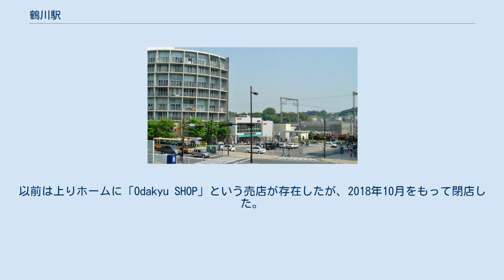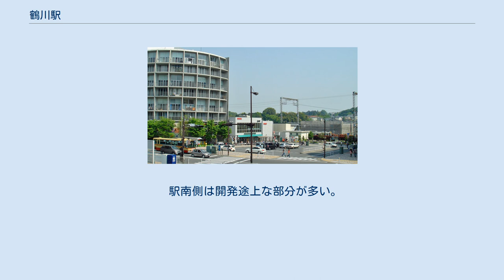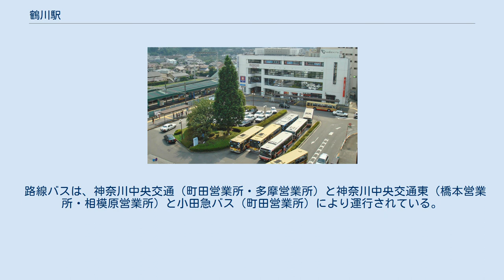鶴川駅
鶴川駅（つるかわえき）は、東京都町田市能ヶ谷一丁目にある、小田急電鉄小田原線の駅である。
 町田市と1958年に合併した鶴川村に設置されたことから、「鶴川」と命名。
 島式ホーム1面2線、単式ホーム1面1線の計2面3線のホームを有する地上駅。
上り線のみ待避設備を持ち、朝ラッシュ時は当駅で快速急行を待避する各駅停車・通勤準急が多い。
 駅舎は線路の北側にあり、跨線橋を経由してホームに出る。
跨線橋にはエレベーターが設置されているが、エスカレーターは設置されていない。
 下りホーム西端には係員無配置の南口改札口があり、自動券売機・自動精算機・自動改札機を設置。
 空調完備の待合室は各ホーム、トイレは北口改札脇に設置されている。
以前は上りホームに「Odakyu SHOP」という売店が存在したが、2018年10月をもって閉店した。
跡地には自動販売機が設置された。
 町田市では「東の玄関口」である同駅の利便性向上などを目的に駅舎改築を計画しており、整備後は南北自由通路を備えた橋上駅舎に改築し、北口駅前広場を再整備する予定。
 上り線は2番ホームが主本線、3番ホームが待避線である。
 待避線が設置された経緯は、帝都高速度交通営団（現・東京地下鉄）千代田線との相互直通運転に伴う、準急列車の10両編成化によるものである。
元々、待避線は隣の柿生駅（2面4線・上下線ともに待避線を有していた）に設置されていた。
しかし、柿生駅の待避線は8両編成分の有効長であり、同駅敷地が手狭で、設備改良も困難であることから、当駅に待避設備を設置したものである。
のちに柿生駅は、待避線が撤去された。
2020年2月9日には貸切列車「特急ロマンスカー・ゼルビア号（4両編成）」が鶴川駅3番ホームから新宿駅まで特別運行された。
 2012年度の設備投資計画において行先案内表示器の新設が盛り込まれた。
 2020年（令和2年）度の1日平均乗降人員は46,377人であり、小田急線全70駅中16位。
小田急電鉄の駅ですべての急行が通過する駅としては乗降人員が最も多い。
 近年の1日平均乗降人員・乗車人員の推移は下表の通り。
 駅は能ヶ谷一丁目にあり、町名としての鶴川一丁目 - 六丁目（鶴川団地を含む）は駅の1 - 3キロ北西にある。
 駅北側には鶴川街道があり、交通量が多く幹線道路が交わる交差点が近いため、慢性的な渋滞が発生している。
土地区画整理事業の施工とともに狭かった幅員が改良されており、2003年に駅北口付近の道路が、拡幅した新道路に付け替えられた。
 北口東側にはバスロータリー、小田急マルシェ、駐車場などがある。
北口西側にはタクシープールがあり、小田急マルシェ2 - 3のほか、多数の商業ビルやマンション等が建築されている。
 駅南側は開発途上な部分が多い。
鶴見川が流れ、その向こう側は川崎市麻生区の飛び地である。
土地利用は、主に住宅が中心。
 路線バスは、神奈川中央交通（町田営業所・多摩営業所）と神奈川中央交通東（橋本営業所・相模原営業所）と小田急バス（町田営業所）により運行されている。
 0 - 4番のりばと降車場は北口東側、5番・臨時のりばと西口降車場は北口西側にある。
 注釈 出典